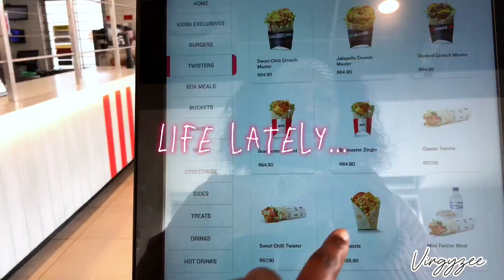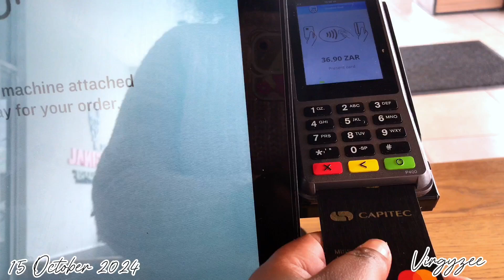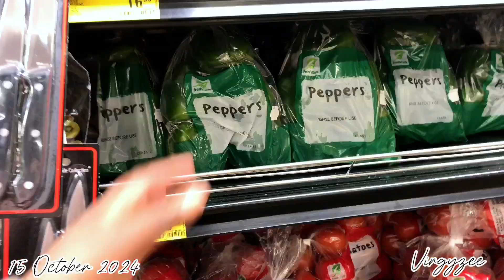LIFE LATELY: Life Update| New Job| Content| Cooking| Grocery Shopping| Work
Hey my lovelies, welcome to another vlog and thank you for tuning in.

xoxo❤️